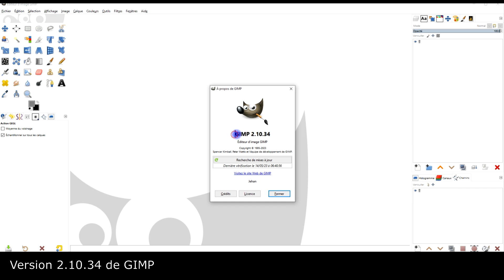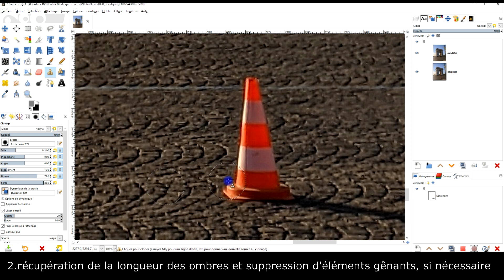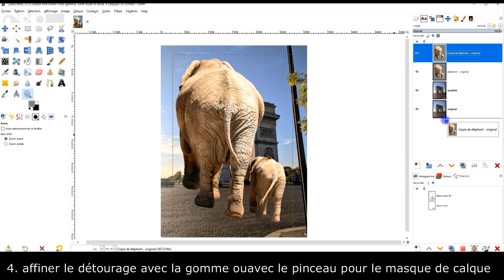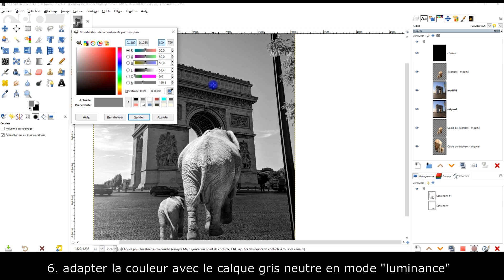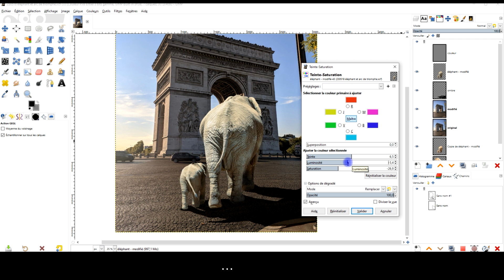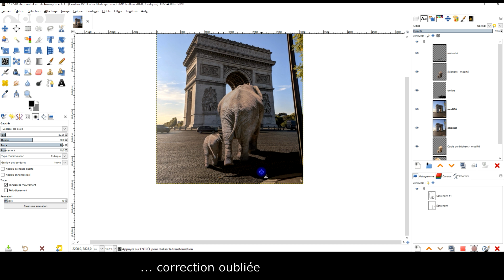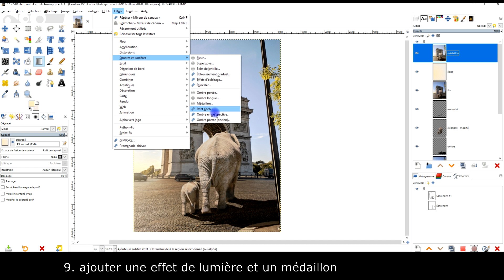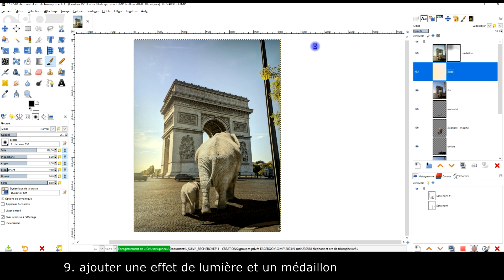création de la composition des éléphants sur l'arc de triomphe avec GIMP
fusion de deux photos en bande avec le masque de calque dans GIMP

00:36 récupération de la photo en arrière-plan
01:42 récupération de la longueur l'ombre et suppression d'éléments gênants
07:27 récupération de la deuxième photo
07:46 détourage avec l'outil chemin ou tout autre outil en ligne
09:16 déplacer la photo en fonction de la source lumineuse et adapter la taille
13:00 adapter la luminosité avec le mode de calque "couleur Lch"
14:32 adapter la couleur avec le mode de calque "luminance"
16:11 créer des ombres
19:26 ajuster les teintes et saturation si nécessaire
24:04 créer un effet de lumière et un médaillon

✅ DÉBUTANTS

3 vidéos de 15 minutes pour ne plus être un débutant dans GIMP ou LibreOffice (logiciels gratuits) :

- etc.